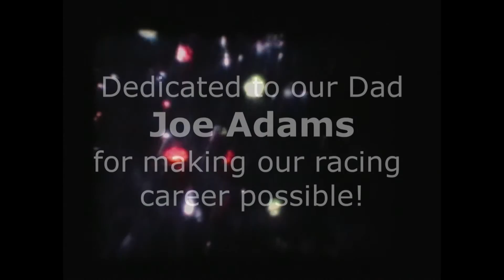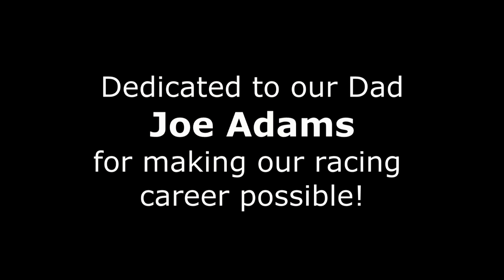Adams Family Video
Some 8mm film from way back...this was a non race weekend..